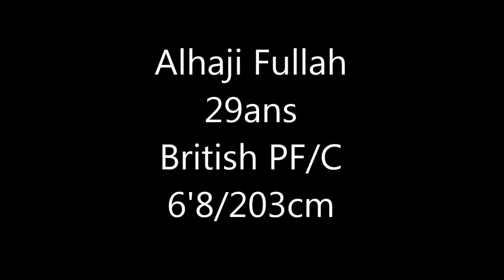My Movie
basketball highlights against Manchester